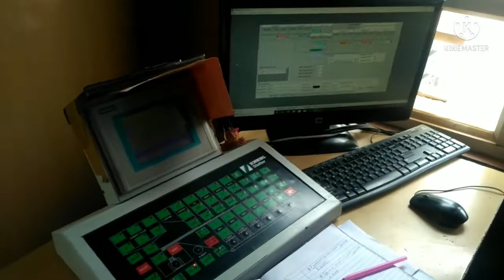Concrete Batching Plant Works and How To Make Concrete And How To Working Process Of Batching Plant.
About this video... Batching plant working and Batching plant operating and batching plant operation information. Batching plant makes the concrete road, over breeze, Airport, Dam etc and making concrete and Production.

 Instagram Id  sumanmitra962021